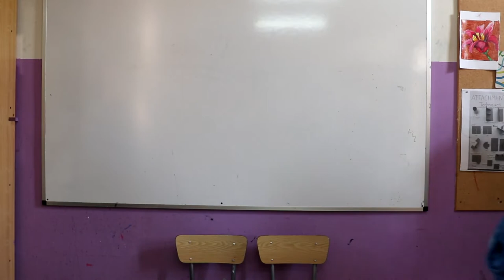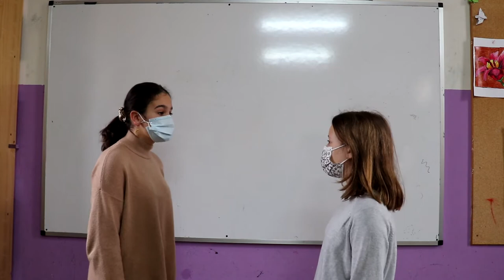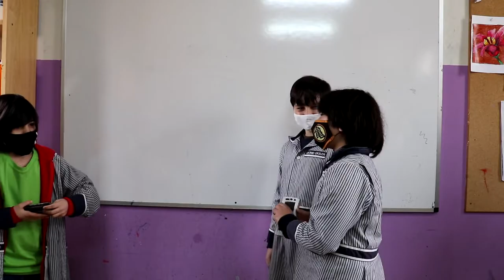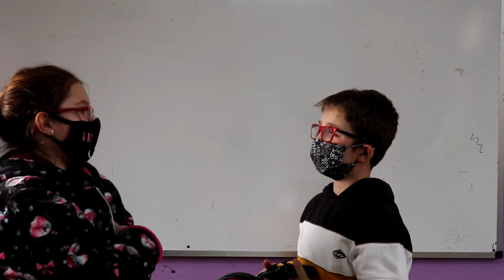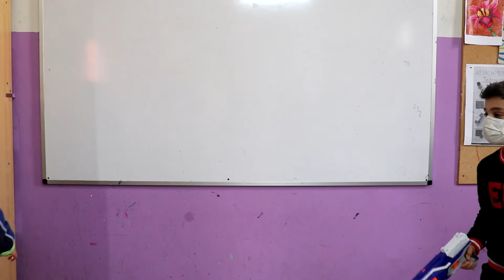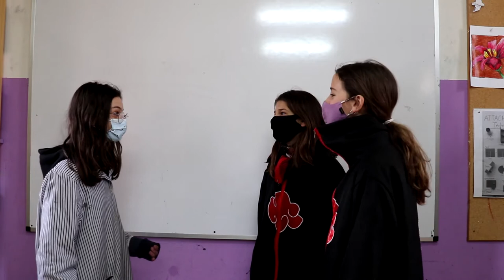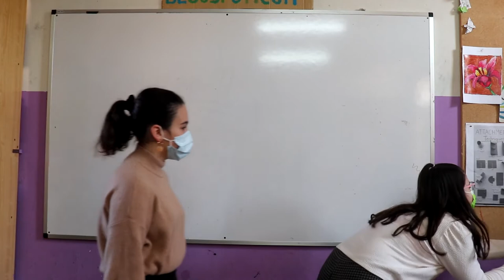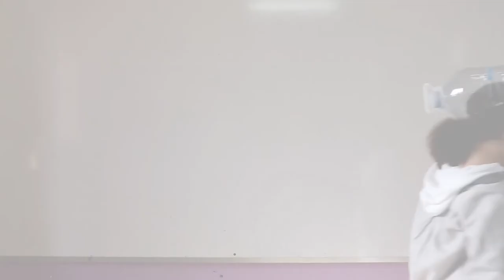Our 9th English Movie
This is a the nineth of a series of annual short movies made by some catalan children learning English as a third language at Escola Pia Calella, a small town near Barcelona...